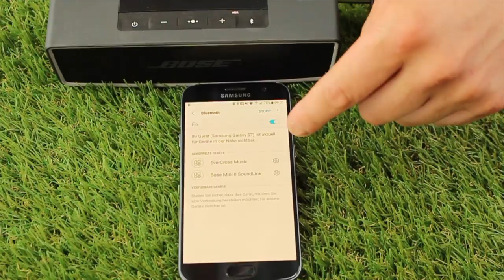🔴BLUETOOTH NACHRÜSTEN ( AUTORADIO / MAKITA RADIO / STEREOANLAGE )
Easy Bluetooth nachrüsten , um Bluetooth in alten Geräten zu nutzen.
da kann man ihn kaufen  (neues Modell)